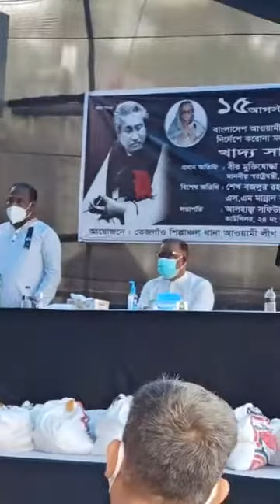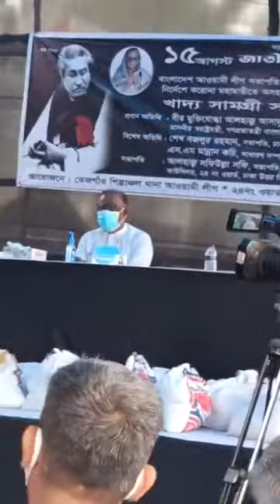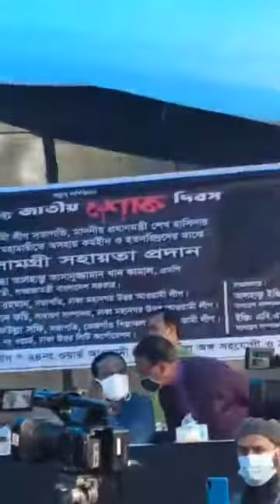১৫ই আগষ্ট জাতীয় শোক দিবস উপলক্ষে খাদ্য সহায়তা প্রদান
১৫ই আগষ্ট জাতীয় শোক দিবস উপলক্ষে খাদ্য সহায়তা প্রদান। প্রধান অতিথি হিসেবে উপস্থিত আছেন বীরমুক্তিযোদ্ধা আলহাজ্ব আসাদুজ্জামান খান কামাল স্বরাষ্ট্রমন্ত্রী । বিশেষ অতিথি হিসেবে উপস্থিত আছেন শেখ বজলুর রহমান। সভাপতি ঢাকা মহানগর উত্তর ।